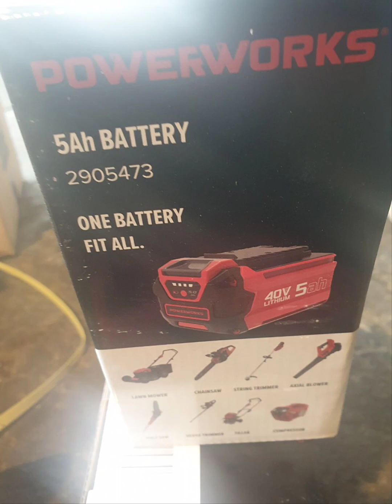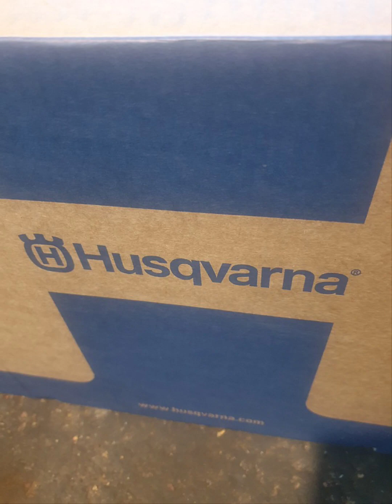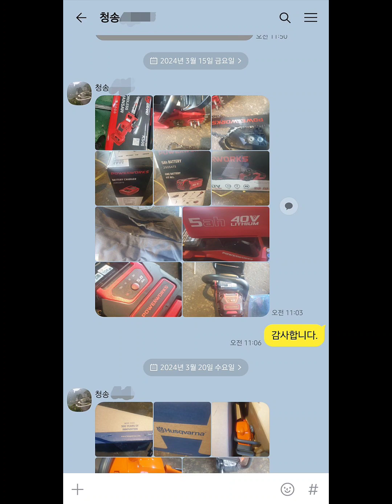파워웍스 40V 충전톱 및 허스크바나 445E-2 엔진톱 구매 인증 [소형엔진 전문 수리 및 판매 툴맨 010-7610-3215]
경북 청송군에 계시는 거래처 사장님께서 파워웍스 40V 충전톱 및 허스크바나 445E-2 엔진톱을 구매하시고 인증 사진을 보내 주셨습니다.
오랜 거래처 사장님으로 농기계 수리 및 판매를하고 계신데요. 파워웍스 충전톱 5.0 배터리를 추가 구매해 주셨습니다.
구매 감사드리며, 사업 번창하시기 바랍니다.

최저가 판매
☆☆☆☆☆☆☆☆툴맨 ☆☆☆☆☆☆☆